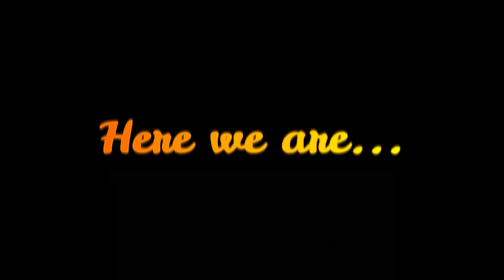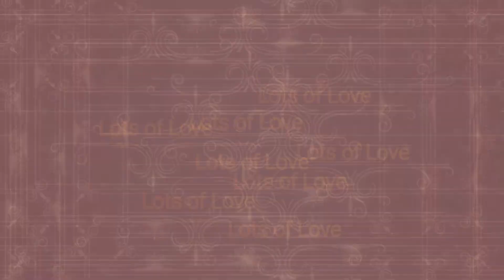Bottle Rocket 🚀 & Launcher| How to make bottle rocket 🚀 | DIY | Falcon Light⚡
The videos show how to make a Deodorant as a fuel to launch a plastic bottle. Hope You enjoy 😉

Tell us your opinions in the comment section below and some new ideas which you want to see in the upcoming videos. 🙃